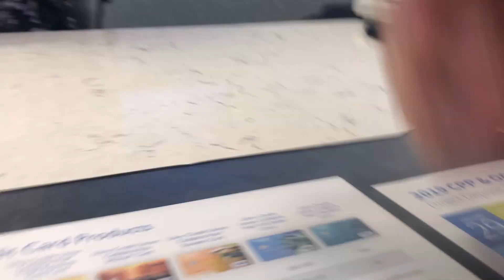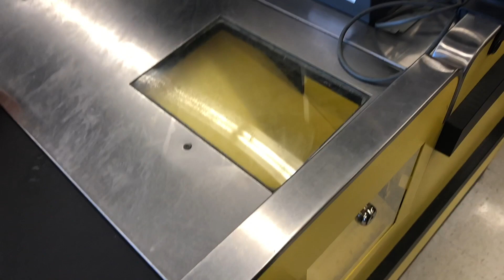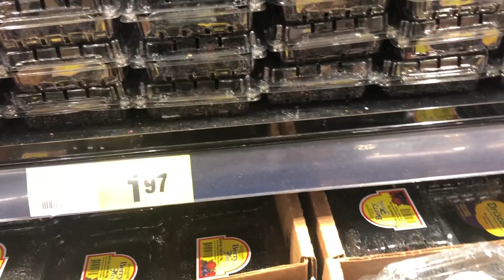Last Apple Before I Quit Eating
Test vlog of me the night before my Guatemala trip. Shot six months ago on an iPHONE 8.

New videos coming soon I'm uploading from a Hostel in Greece. Just working on the edits.